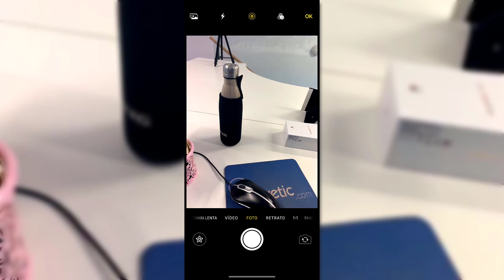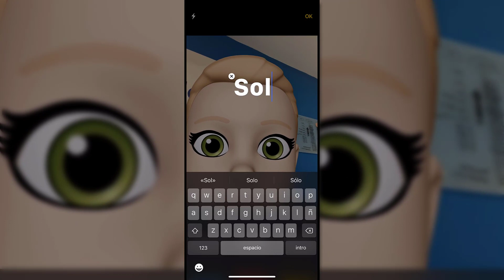Cómo usar memoji con la cámara de iPhone XR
Videotutorial de Solvetic sobre cómo utilizar los memojis con la cámara del móvil iPhone XR de Apple paso a paso. SolveticAppleWatch 🔻